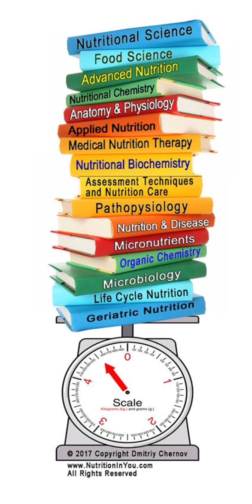Appendicular Skeleton. How to tell the left from the right bone. Major landmarks.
Appendicular skeletonl anatomy. Designed for students, we discuss upper limb bones and important land marks and highlight their structure and functions. Whether you're studying anatomy for the first time or need a refresher, this guide aims to provide a clear and concise overview of the humerus, ulna, radius and hand anatomy.